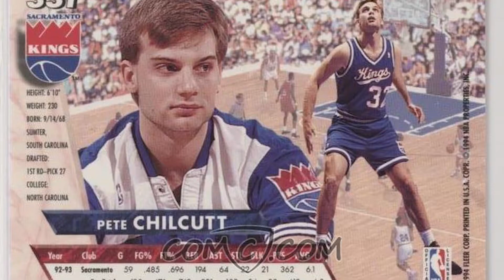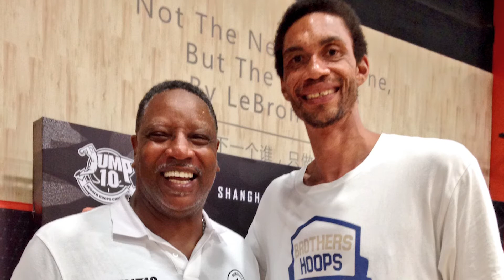The WORST PLAYERS in NBA History!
In this video, we breakdown the WORST PLAYERS in NBA History!